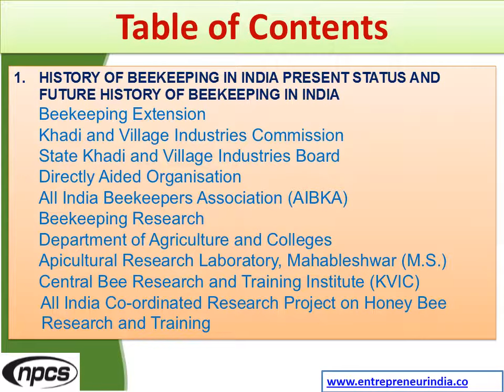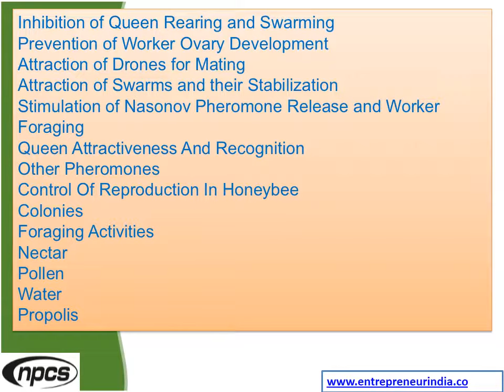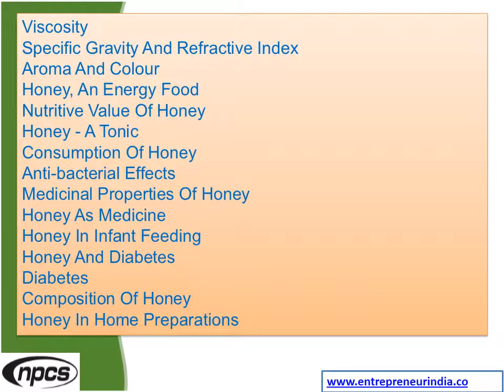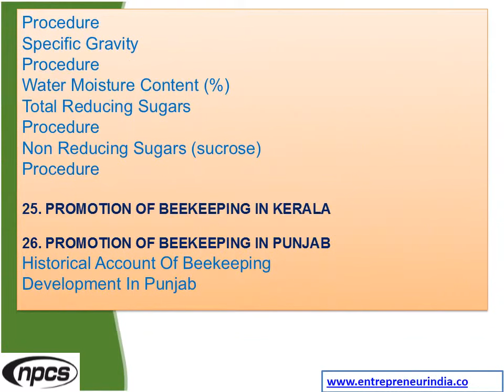Make Money From Profitable Beekeeping Business With Value-Added Products From Beekeeping.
Well Beekeeping is one of the oldest tradition in India for collection the honey. Beekeeping is becoming popular due to its market demand in national and international market as well. Not only the farmers make a sweet dividends but beekeeping also help increase agriculture productivity through pollination. In order to maximize agricultural production, honeybee can be used as an important input agent. About 80% crop plants are crossed-pollinated, as they need to receive pollen from other plants of the same species with the help of external agents.  Beekeeping has a rich and vibrant history, allowing it the potential to be used successfully as a development tool. Beekeeping culture varies widely across the world. In any given location most beekeepers have proven the endeavor successful. Because success in beekeeping can be achieved through a variety of strategies, there is an excellent opportunity to utilize historical and cultural knowledge of beekeeping to expand and improve current industries. This, in turn, promises tremendous potential to improve livelihoods in developing countries.

ENTREPRENEUR INDIA
106-E, Kamla Nagar, Opp. Mall ST,
New Delhi-110007, India.